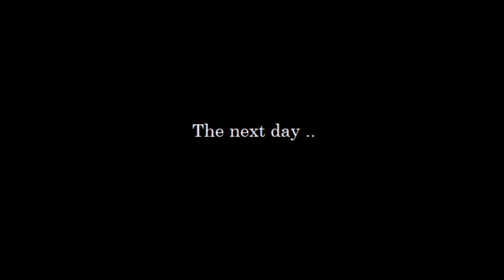Fishing Lake Hall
Hey y'all!

It's been about a week since I've posted an episode ... so here we go!

Last weekend dad and I took the boat out on the Wacissa River, but a storm rolled in so we didn't stay out long. But the next day we decided to give Lake Hall a try and it paid off!

I hope y'all enjoy the episode :)